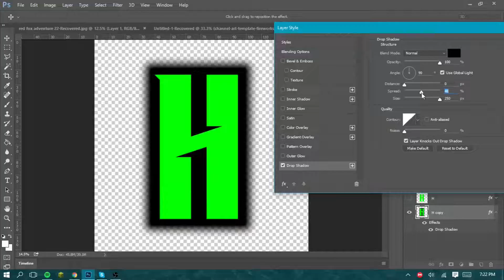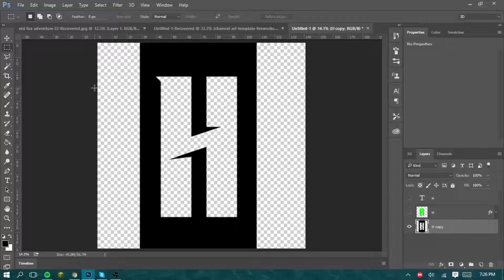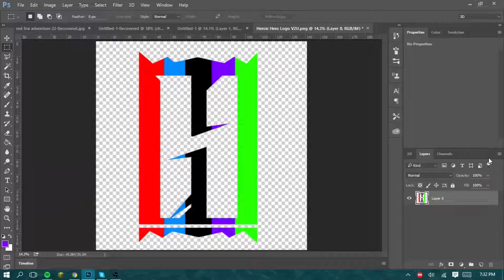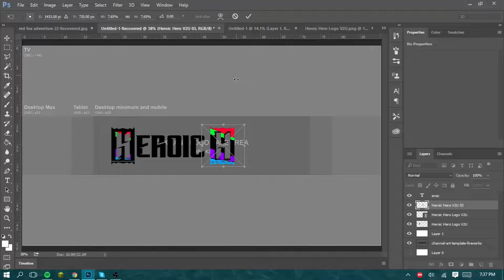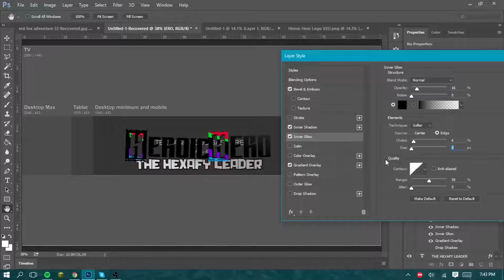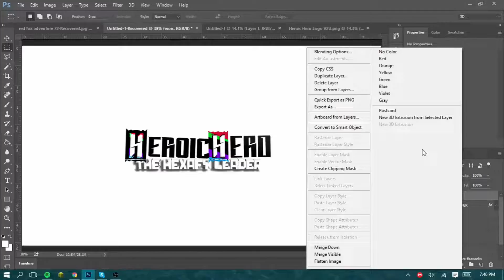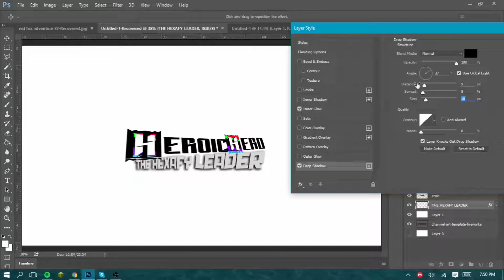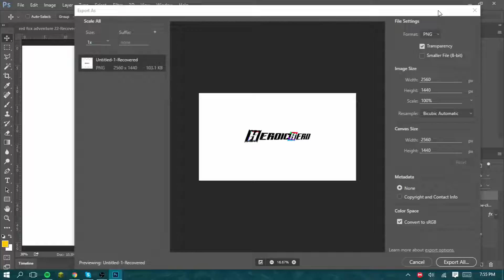Speed Arts | HXF Hero's Logos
Hey Guys! iHYP3RATE Here with a new video, and the video for today is going to be. Speed arts! It's been a month or two or three since the last Speed arts video, but today i'm going to be making HXF/Heroic Hero's New Logo and channel art, and also the channel art , is not the one Hero might going to be using, since i'm making a new one since he wanted it to be HXF instead of Heroic... So yeah, hope you guys enjoyed the video, if you really liked the video and wanted to see more, perhaps you press that subscribe button, it'll help alot!

-=-=-=-=-=-=-=-=-INFO-=-=-=-=-=-=-=-=-

        YouTube.com/c/THAHYPE
              HYPERAT0R

? Here's a black heart for the
people who steal other people's
videos without consent and taking
those videos for their own benefits